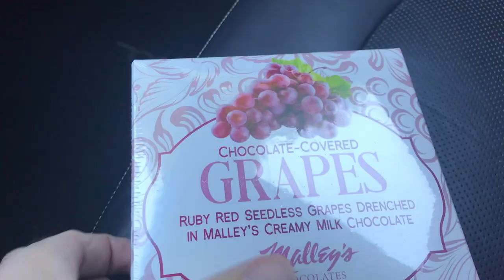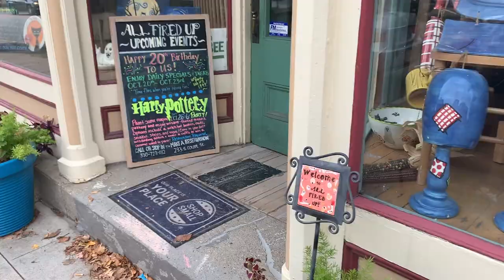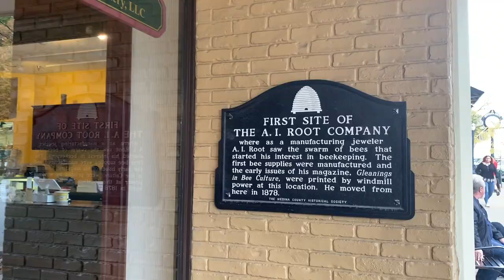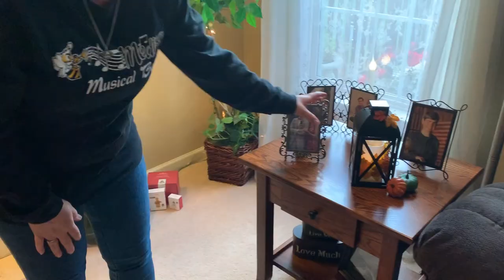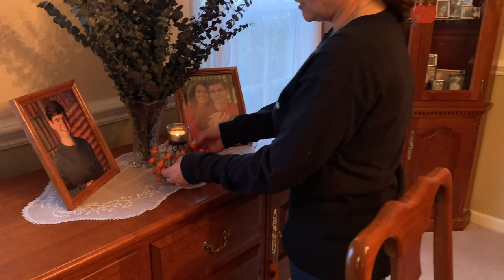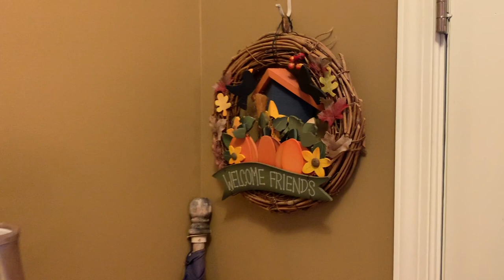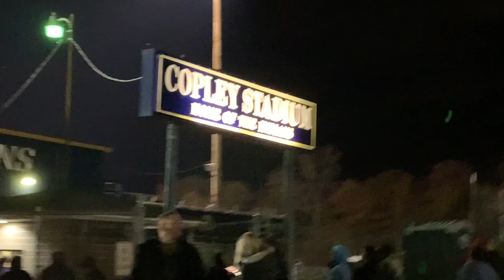A DAY IN THE LIFE | SWEETEST DAY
Here in America it's Sweetest Day -- a greeting card holiday if ever there was one -- but it's a great excuse to buy chocolate covered grapes from Malley's! We take a walk through Medina Square, give you a brief tour of our fall home decor, and then we head out with Noah and Emily to see the Musical Bees perform at a nearby marching competition.

OUR FILMING EQUIPMENT:
Apple iPhone Xs
Apple iPhone 7
GoPro HERO Session
Insta360 ONE X Camera
Insta360 ONE X Selfie Stick
Insta360 ONE X Bullet-Time Handle
Canon VIXIA HD Camcorder
Nikon D5500 DSLR Camera
DJI Osmo Mobile 2 Gimbal
Velbon 66" Tripod
Mini Retractable Tripod
iGadgitz Tripod/Grip
Softbox Lighting
Fifine USB Microphone

FEATURED CLIPS:
The Office (NBC, Universal Television)
Seinfeld (NBC, Castle Rock Entertainment)

FEATURED MUSIC:
Building Chemistry - Cody Francis
My Lady - Rich in Rags
Clever Girl - Jules Gaia
You Set My World On Fire - Loving Caliber
Epoch - Dye O

And remember...
"If the people around you are getting in your head, you gotta zone into 'Who am I talking to?' I stopped caring about anything out there because I realized my purpose and my plan and what I'm passionate about is right here, between me and you. It's not a camera! You're not talking to a camera. You're talking to your people."